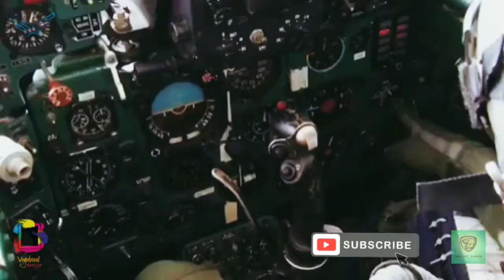Air Vice Marshal Of Bangladesh Air Force Flies All Aircraft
A day in BAF Base Bangabandhu led by Air Vice Marshal M Mafidur Rahman. He is the current Chairman of Civil Aviation Authority of Bangladesh.  Being senior like AVM, he is an active fighter pilot and flew various types of fighter aircraft of Bangladesh Air Force and friendly Air Forces. He is a GREEN PILOT - has experience of flying BAF's transport and helicopters as well. He led flying displays and fly pasts in various occasions including National Victory Day Fly Past in 2016 and 2017.

A leader is someone who leads from front ...